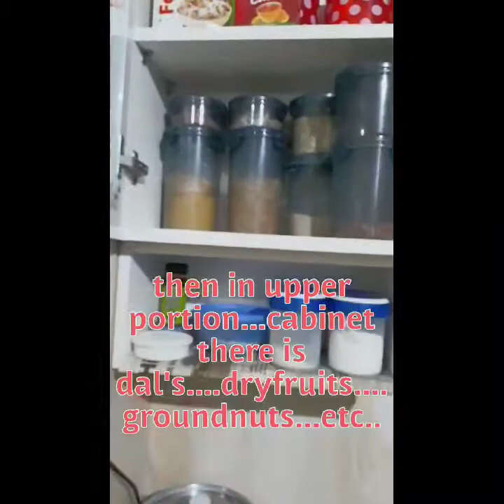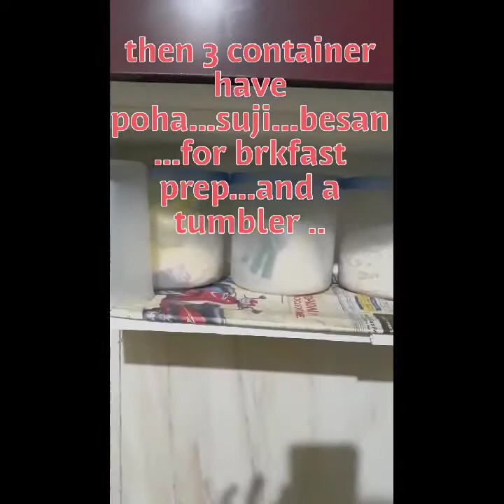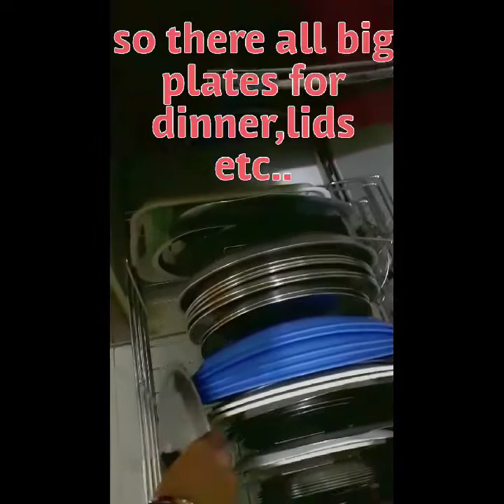Small Indian kitchen || how to organise kitchen